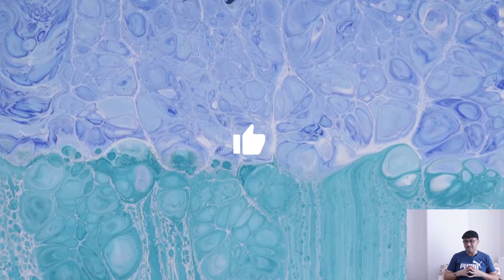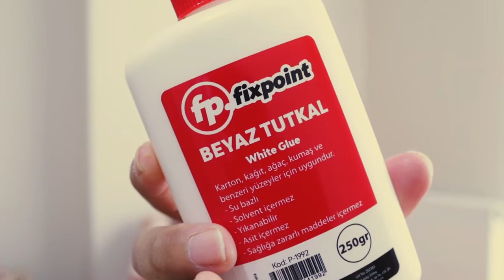اسرار سكب الالوان / استخدم تقنيتان واصنع أجمل اللوحات في سكب الالوان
اسرار سكب الالوان الاكريليك / شرح تفصيلي لاستخدام تقنيتان من تقنيات سكب الالوان على لوحة اكريليك لاستخراج امواج البحر
 والنتيجة كانت رائعة جدا
دعمكم يعني الكثير
شكرا للمشاهدة شرفتونا
واذا عجبتك القناة شرفنا باشتراكك معانا ...😃😃😍

اسم زيت السيليكون بحيث يظهر معاك في جميع المواقع
( acrylic pouring silicone oil )